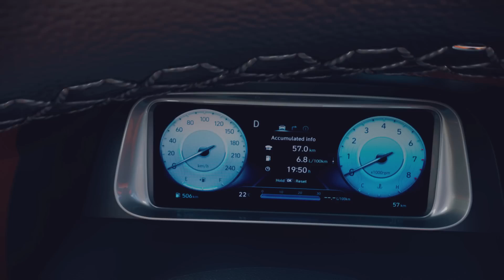2024 Hyundai Alcazar Facelift New Leaks Before Launch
🔥Hyundai Alcazar Facelift 2024 : Wait for this SUV or Buy XUV700?🔥| Alcazar Facelift 2024

Related-
hyundai alcazar facelift 2024
hyundai alcazar 2024
alcazar facelift 2024
new hyundai alcazar facelift 2024
2024 hyundai alcazar
hyundai alcazar
hyundai alcazar facelift
new hyundai alcazar 2024
hyundai alcazar 2024 top model
alcazar 2024 facelift
new alcazar facelift 2024
new alcazar 2024
alcazar 2024
alcazar facelift
hyundai creta 2024 facelift
alcazar new model 2024
alcazar hyundai
hyundai alcazar review
alcazar facelift 2023